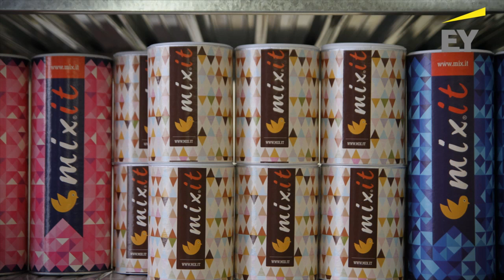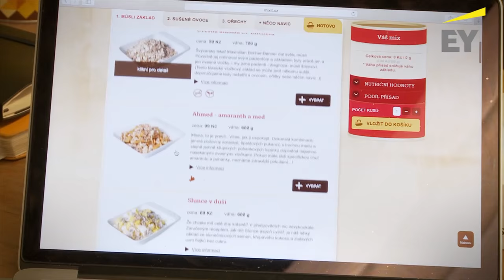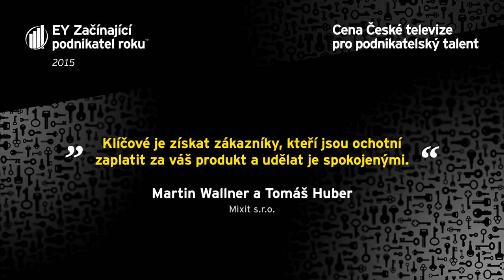EY začínající podnikatel roku - Medailonek Mixit.cz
Celý příběh o tom, jak jsme získali prestižní titul EY Začínající podnikatel roku 2015 najdete u nás na blogu